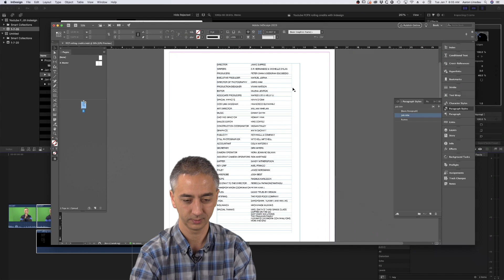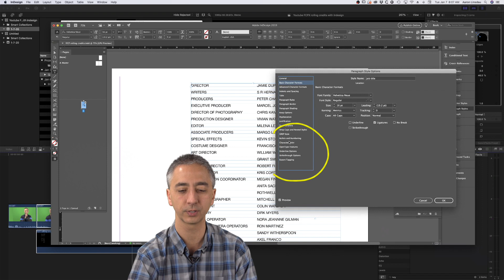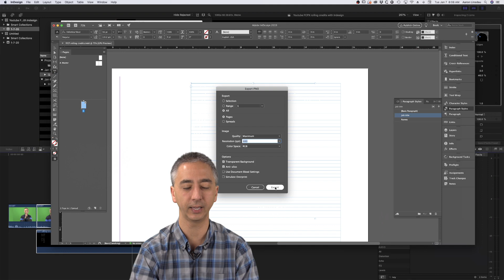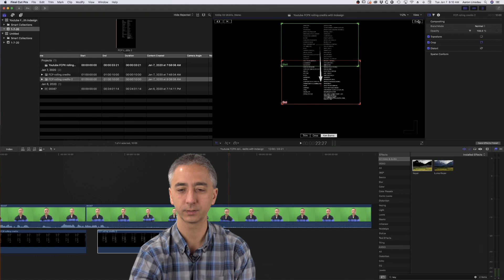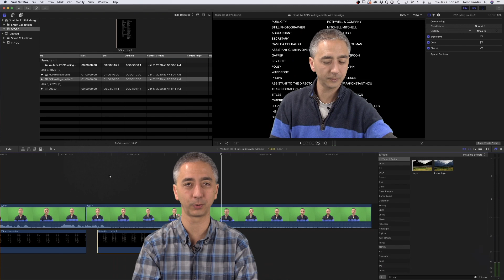How to Make FCPX Rolling Credits with Indesign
📖 Get My Free Thriller Book Now

🎹 Piano from scratch ⁨@aaronlinsdaupiano⁩ Thanks for being part of the journey.
Aaron shows you how to make rolling credits in FCPX by harnessing the power of Indesign. Indesign is a powerful text layout tool. Every publisher, magazine company, and book layout artist uses it. You can import Excel files of your credits and get your credit roll done quickly You don’t have to fool around with tabs and spacing in the tool in FCPX or After Effects, Motion, or anything else.

* Adobe Indesign Nonfiction book layout